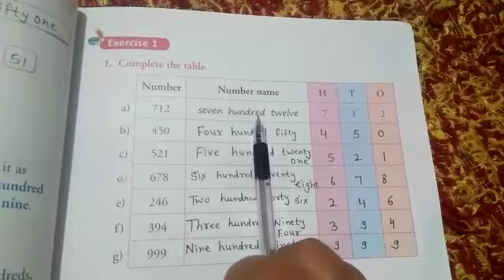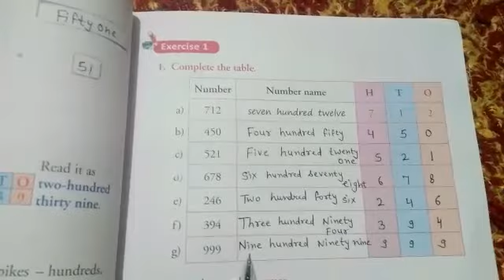Class 2 Math's 23102020